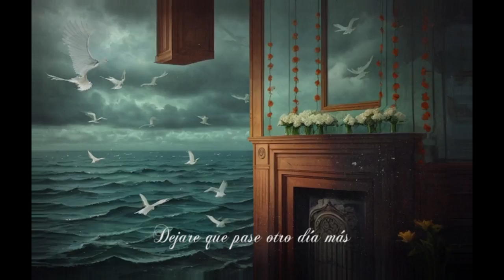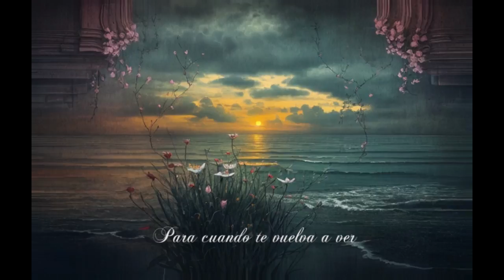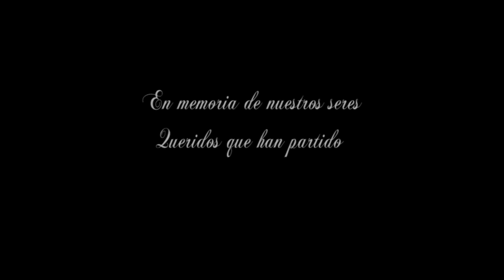Diego Cervantes - Parpadeo ( Video )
En un abrir y cerrar te me vas, dejando en mi pecho un vacío profundo,
Quisiera viajar al pasado y mirar, tu rostro de nuevo tan solo un segundo.
Dejare que pase otro día más, quizá mañana aprenda a vivir, con el dolor de tu ausencia
Y cuando me llegue la soledad, recordare al verte sonreír para sentirte conmigo

Seguiré honrando tu nombre, llevare con calma la espera, para cuando te vuelva a ver
Brillara tu estrella en el cielo, nacerán de nuevo las flores, que te llevaste con tu esencia

Entre las olas del mar volverán, las cálidas tardes que estuvimos juntos
Quisiera que sepas, que nunca se irán, aquellas palabras que alzaron mi rumbo

Video IA